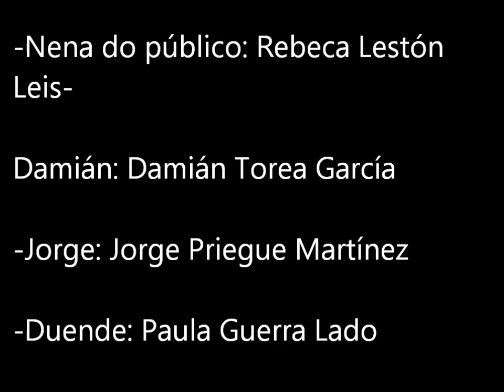O DUENDE DO SOL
Teatro no C.P. Ricardo Tobío de Esteiro, 5ºB, Fin de Curso, Xuño 1999